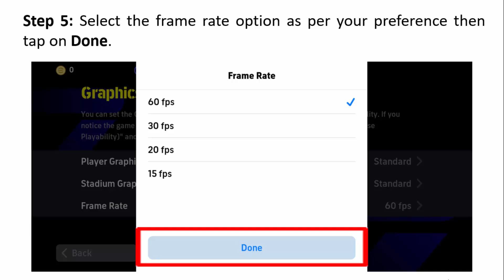How To Change Frame Rate In eFootball 2025 Mobile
In This Video Tutorial, You Will Learn How To Change Frame Rate In eFootball 2025 Mobile.